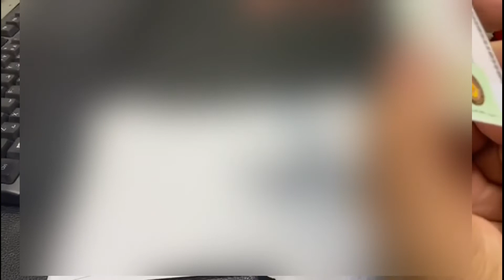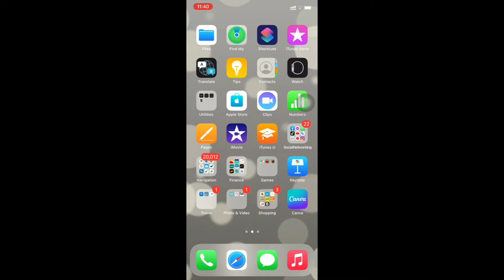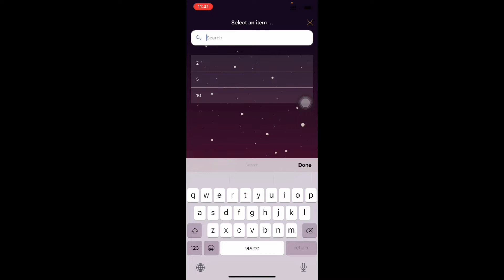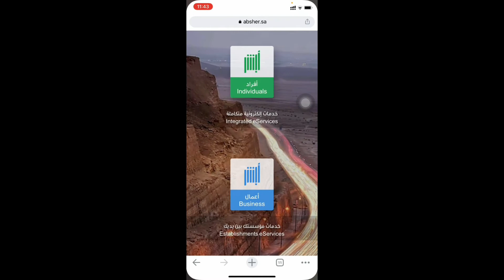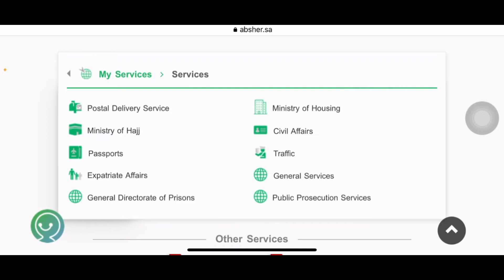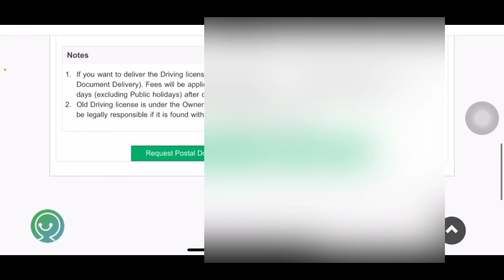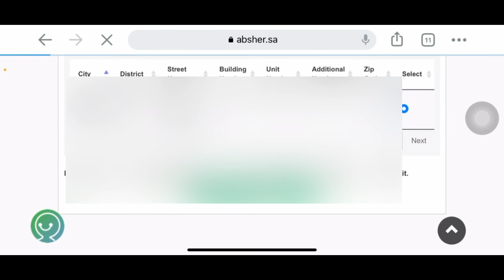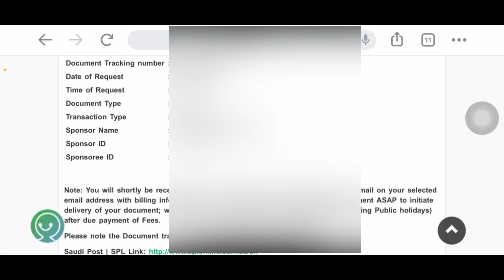How To Renew Saudi Driving License Online |KSA License ڈرائیونگ لائسنس آن لائن تجدید کر نے کا طریقہ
Saudi Ka Driving Licence Online Renew Kasy Kary